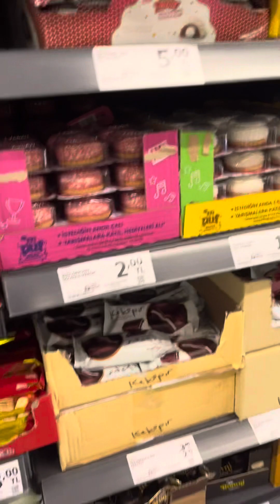Zeynoş ile Yusuf Full Komedi Videolar🤣🤣komedi